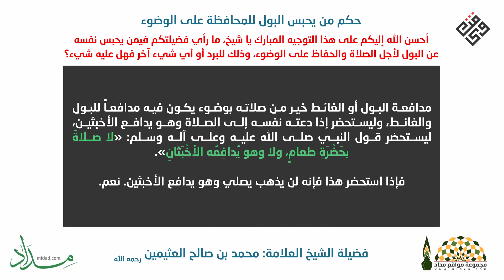حكم من يحبس البول للمحافظة على الوضوء - فضيلة الشيخ العلامة ابن عثيمين رحمه الله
حكم من يحبس البول للمحافظة على الوضوء
فضيلة الشيخ العلامة محمد بن صالح العثيمين رحمه الله

السؤال: أحسن الله إليكم على هذا التوجيه المبارك يا شيخ، ما رأي فضيلتكم فيمن يحبس نفسه عن البول لأجل الصلاة والحفاظ على الوضوء، وذلك للبرد أو أي شيء آخر فهل عليه شيء؟

الجواب: عليه شيء؛ لأنه عصى النبي صلى الله عليه وعلى آله وسلم؛ فقد قال النبي صلى الله عليه وسلم: «لا صلاة بحضرة طعام ولا وهو يدافعه الأخبثان». فإذا صلى الإنسان مع مدافعة الخبث -البول أو الغائط- فقد عصى النبي صلى الله عليه وعلى آله وسلم، بل قد ذهب بعض العلماء إلى أنه لا صلاة له في هذه الحال. وعليه أن يتخلى أي أن يبول أو يتغوط، ثم إن وجد الماء وقدر على استعماله بلا ضرر، نقول: نعم، إن وجد الماء وقدر على استعماله بلا ضرر فليفعل، وإن لم يجد الماء أو كان يخاف الضرر باستعماله فالأمر واسع ولله الحمد، فليتيمم وصلاته بتيمم بدون مدافعة البول أو الغائط خير من صلاته بوضوء يكون فيه مدافعاً للبول والغائط، وليستحضر إذا دعته نفسه إلى الصلاة وهو يدافع الأخبثين، ليستحضر قول النبي صلى الله عليه وعلى آله وسلم: «لا صلاة بحضرة طعام ولا وهو يدافع الأخبثان». فإذا استحضر هذا فإنه لن يذهب يصلي وهو يدافع الأخبثين. نعم.